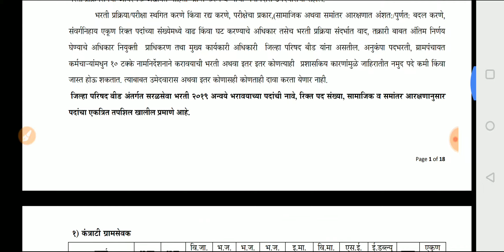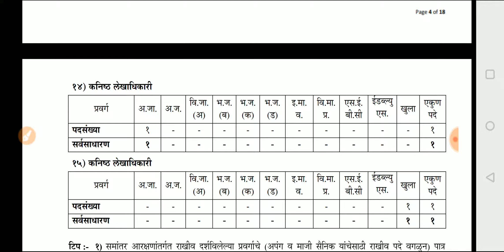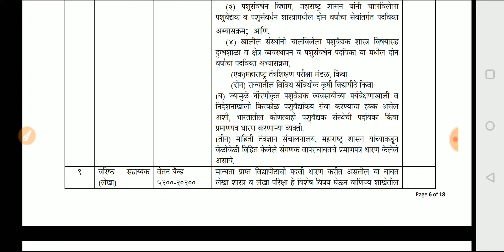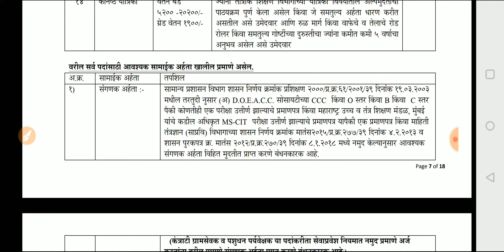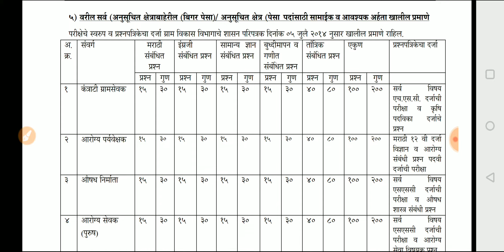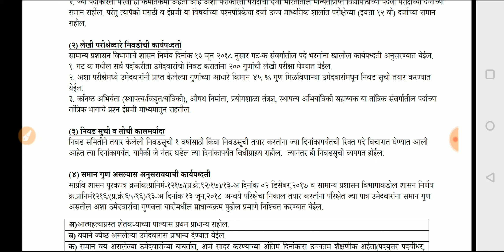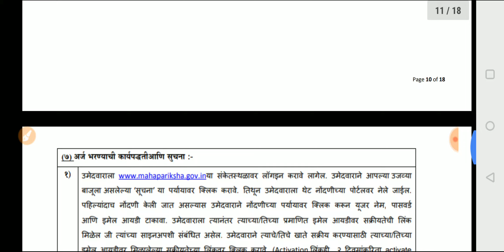जिल्हा परिषद मेगाभरती 13521 पदे आवश्यक शैक्षणिक पात्रता,अनुभव, वयोमर्यादा, अभ्यासक्रम, प्रश्नपत्रिका